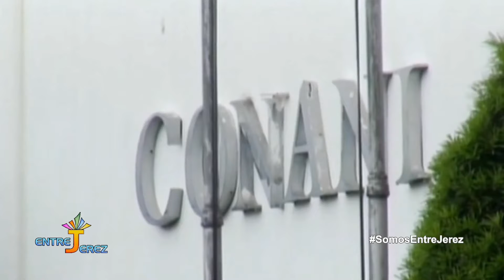MEJORANDO SATISFACTORIAMENTE NIÑA QUE CAYÓ DE UN 4TO PISO EN CONANI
El Consejo Nacional para la Niñez y la Adolescencia (Conani), informó este sábado que una niña que estaba albergada en uno de sus hogares de paso cayó de la azotea del edificio en circunstancias que presuntamente fueron accidentales.

Según el comunicado enviado por Conani, se indica que el hecho sucedió el pasado martes 30 de agosto del presente año y que la niña se encuentra estable recibiendo atenciones médicas.

“El pasado 30 de agosto, en horas de la mañana, la niña realizaba actividades deportivas junto a las demás compañeras del hogar y cuatro adultos (dos guías y dos profesores de deporte) en la azotea, asegurada con una malla, donde se realizan las actividades al aire libre. En un momento determinado, la niña se separó de las demás, siendo regresada al grupo por personal del hogar y reintegrada a las actividades. Momentos después, el personal fue alertado de que la niña había caído desde la azotea, procediendo de inmediato a llamar al 911. La niña fue trasladada a un centro de salud, donde fue atendida de emergencia por médicos especialistas en traumas”, señala una parte del comunicado.

“Ante esta situación, procedimos a contactar a su familia para explicarle lo sucedido, salvo con una hermana, con la que nos hemos comunicado en varias ocasiones, no ha sido posible tener contacto con el padre o la madre de la niña, a quienes la hermana quedó de informar pese a nuestra insistencia, ningún familiar ha visitado a la paciente”, dice Conani a través del comunicado.

Según las informaciones ofrecidas por Conani la niña se encuentra recibiendo atenciones médicas y se están agotando todos los recursos para que pueda mejorar. El Ministerio Público está al tanto de la situación e investiga a fondo cada detalle de lo sucedido.

“Lamentamos profundamente este hecho, y esperamos que la niña pueda superar este trance”, finaliza el comunicado